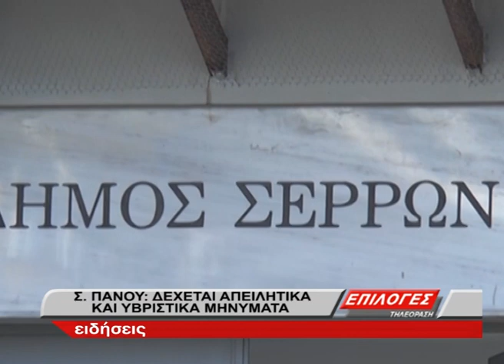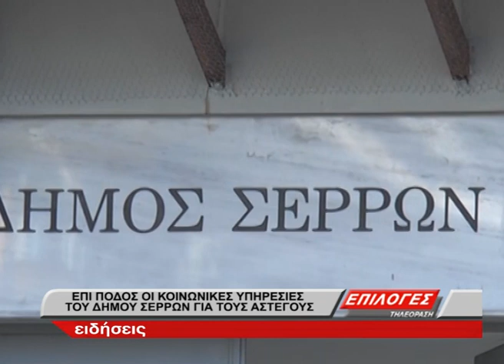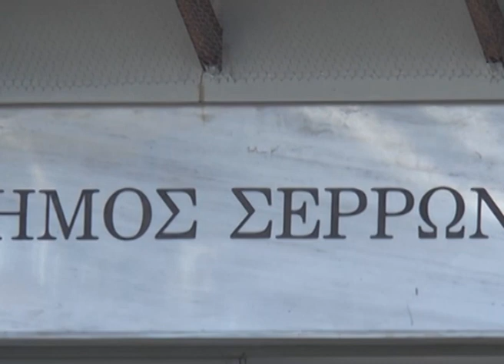Αντιδήμαρχος: “Δέχομαι υβριστικά μηνύματα”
Με ζήλο, υπευθυνότητα, αυταπάρνηση εργάζονται οι υπηρεσίες κοινωνικής Μέριμνας του δήμου Σερρών και προσωπικά η ίδια η αντιδήμαρχος Σωτηρία Πάνου.